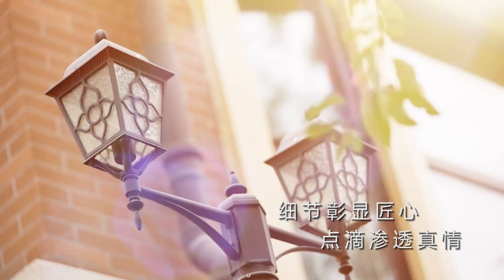中儲城邦，美好兌現